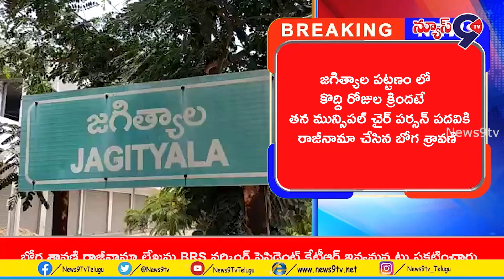త్వరలోనే BRS పార్టీ సభ్యత్వానికి భోగ శ్రావణి రాజీనామా